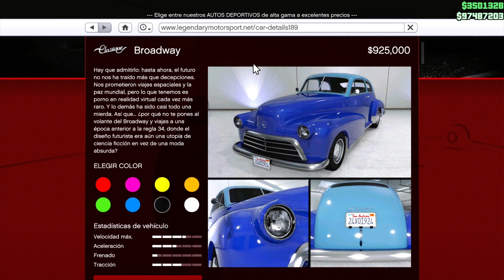GTA 5 - DLC Vehicle Customization - Classique Broadway (1946 Oldsmobile 66 Club Sedan)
Precio: $925,000
Basado en el: 1947 Oldsmobile Series 66
Clase de vehículo: Muscle
Disponible en: Legendary Motorsport
Velocidad máxima: 100.00 mph (160.93 km/h)
DLC: LS Drug Wars February 9, 2023

no olvide dejar tu Like que me ayuda a seguir!